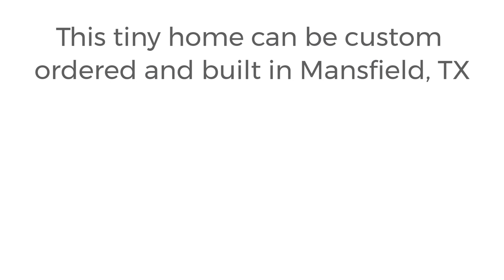Champion Athens 601 Park Model RV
Champions Athens 601 very simple version but keeping that gorgeous 10x15 deck!

This tiny house can be custom ordered in Mansfield, TX.